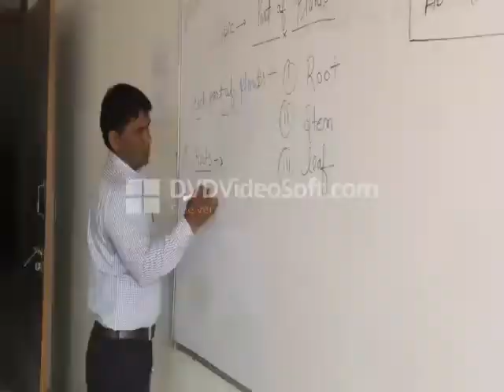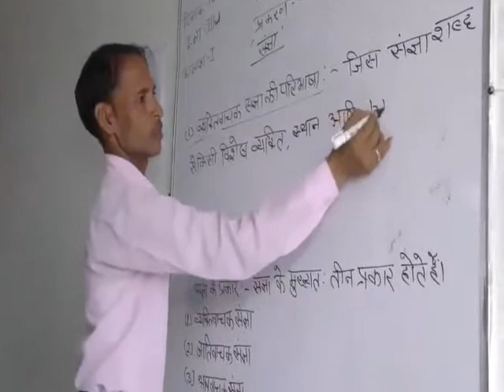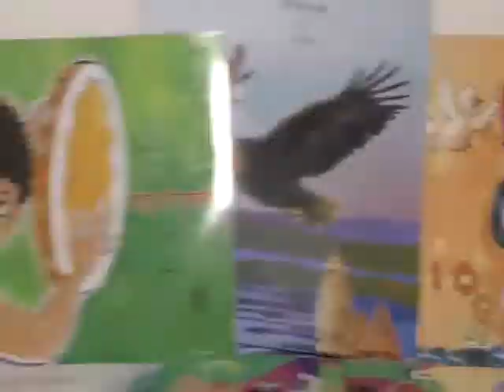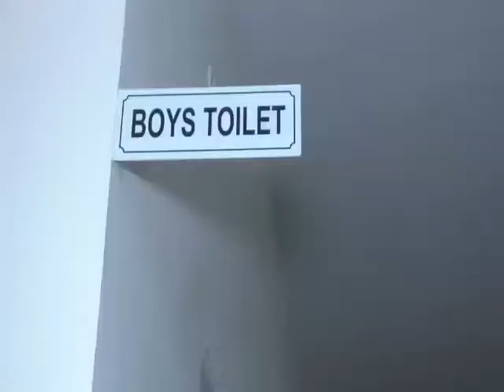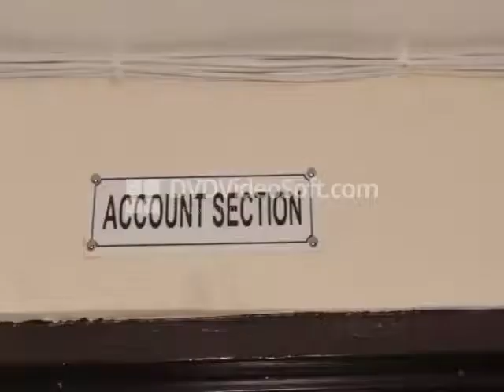Ekta Public School